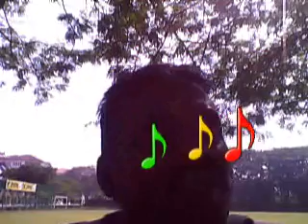ovvoru pookalumey in malay version